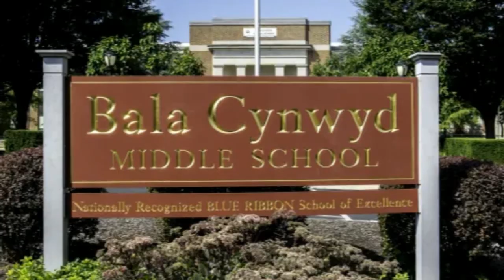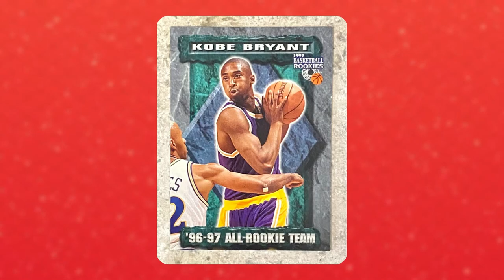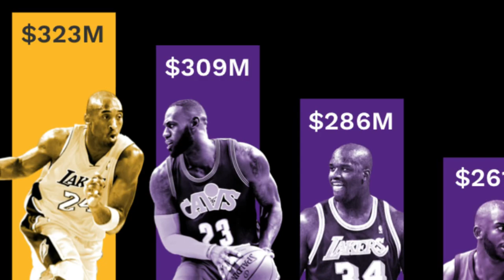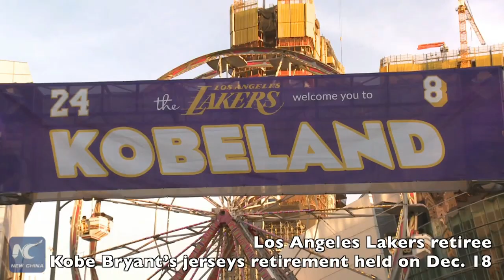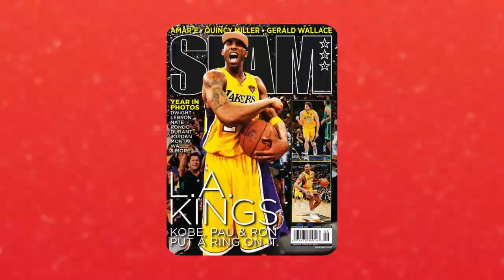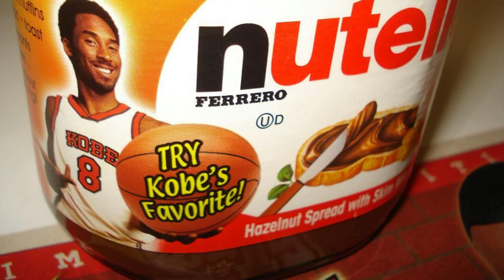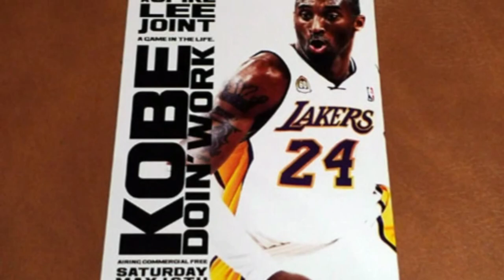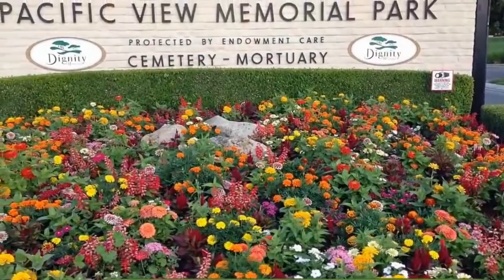How This Greatest NBA Legend Left us And Shocked The World | The Story Of - Kobe Bryant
Hey Guys, In This Video, We Cover The Life Story Of Kobe Bryant. Kobe Bryant Is One Of The Most Iconic Figures In NBA History. He Spent His Entire 20-year Career With The Los Angeles Lakers Of The NBA, But Bryant’s Career Was Not Without Controversy.

Credit -  Yashraj Patel

Edit By -Yashraj Patel
Research And Script By - Yashraj Patel
Voice Over - Steve Williams